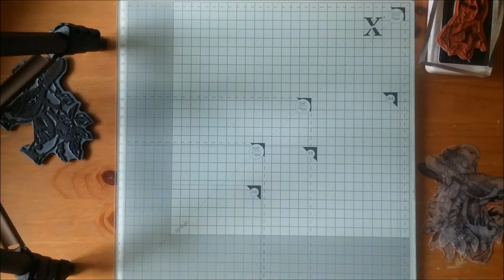ArtShrink & ArtShrinkJet - tutorial for ScrapArt.cz (MakaArt) #13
ScrapArt.cz, tutorial, shrinking, shrink - wrap, ArtShrink, ArtShrinkJet, embellishments

This video contains scrapbook advertisement!
Thanks a lot for stopping by!